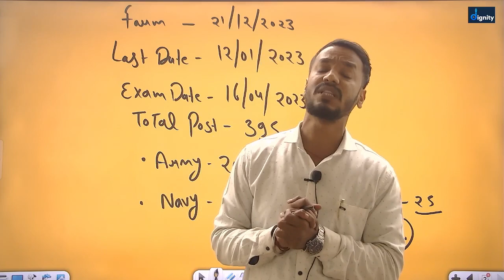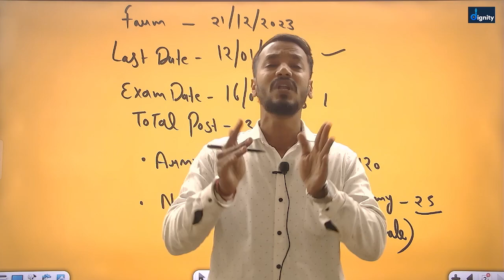UPSC NDA 2023 || ADMIT CARD कब तक आयेंगे और कब होगी Exam......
The UPSC NDA 2023 exam is a highly competitive examination conducted by the Union Public Service Commission (UPSC) twice a year for admission into the National Defence Academy (NDA) and Naval Academy (NA). The exam aims to select candidates for the Army, Navy, and Air Force wings of NDA and Indian Naval Academy Course (INAC).

The NDA exam consists of two papers - Mathematics and General Ability Test (GAT) - which are conducted in pen and paper mode. The Mathematics paper tests the candidate's understanding of mathematical concepts and their ability to apply them, while the GAT paper assesses their English language skills, general knowledge, and logical reasoning abilities.

Candidates who wish to appear for the NDA exam 2023 must meet certain eligibility criteria, which includes age, educational qualification, and physical standards. They must also be Indian citizens or subjects of Bhutan, Nepal, or Tibet.

To prepare for the NDA exam, candidates must thoroughly study the syllabus and exam pattern, practice previous year question papers, and refer to reliable study material and books. They may also opt for coaching classes or online courses to supplement their preparation.

With intense competition for limited seats, scoring well in the NDA exam is crucial for candidates aspiring to join the armed forces. The successful candidates go through a rigorous selection process that includes physical and medical tests, followed by a final merit list.

🔴 Live Sessions
✅ UPDATED CONTENT
Join Our Telegram Channel "The DigniTy School":-
☞ Test-
☞ PDF's-